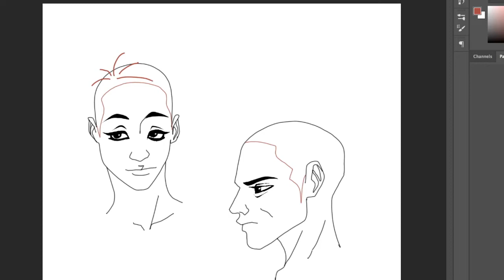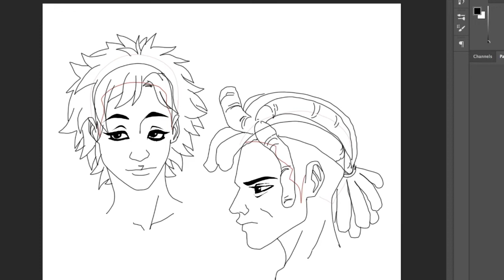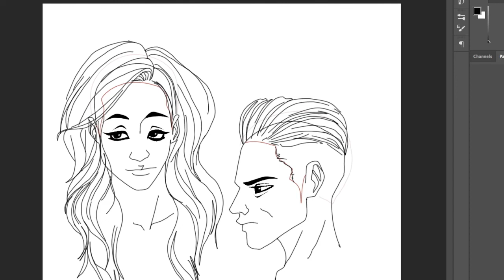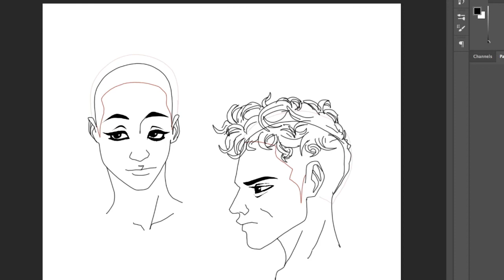How to draw hair the Felle way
For this video, I will show how I go drawing hair for characters

Does this help any?
Does it need to be broken down even more?